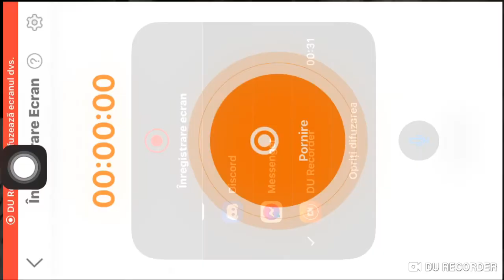Minecarft Pocket Edition Gameplay Walkthrough Part 1 (,Android-IOS’)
Minecarft Pocket Edition - FREE-